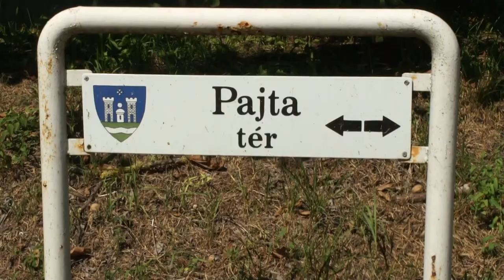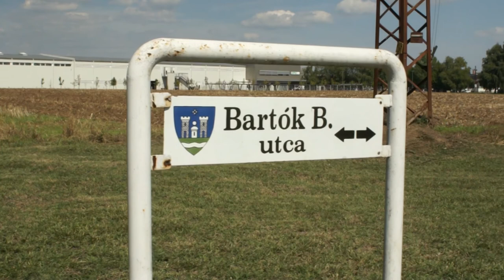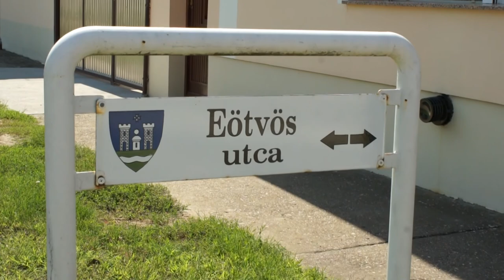Út- és járdarekonstrukció - Tolna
Kiemelt támogatási kérelmet nyújtott be Tolna város Önkormányzata a Miniszterelnökséghez, hogy forrást szerezzenek az Út a jövőbe nevű út- és járdarekonstrukciós programjukhoz. Appelshoffer Ágnes, polgármester elmondta, szükségesnek látta a város vezetése, hogy folytatódjanak a helyreállítási munkák.